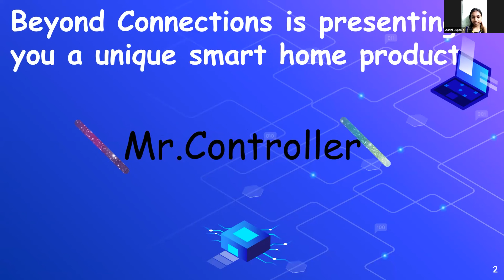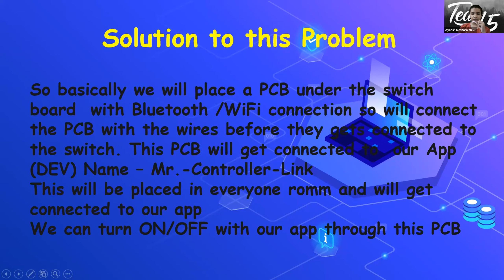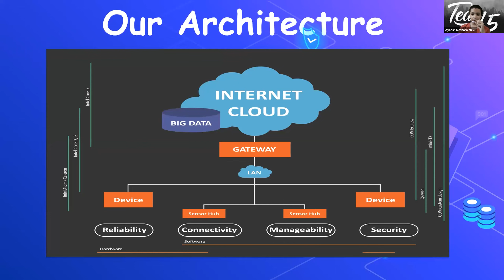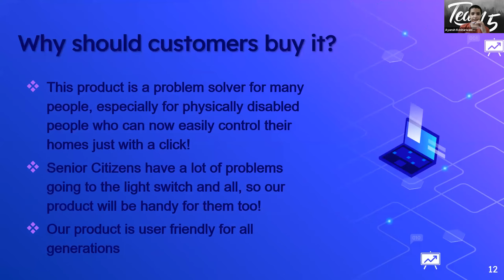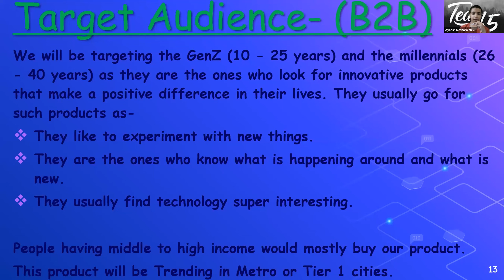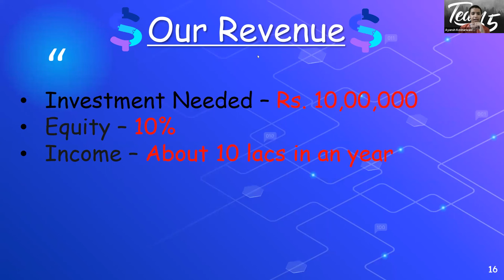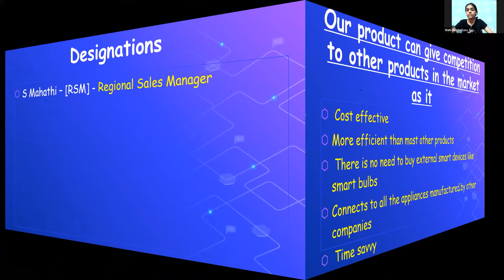Beyond Connection | Orphicy MiniMBA For Teen | Shark Tank Finale | Business Plan Competition